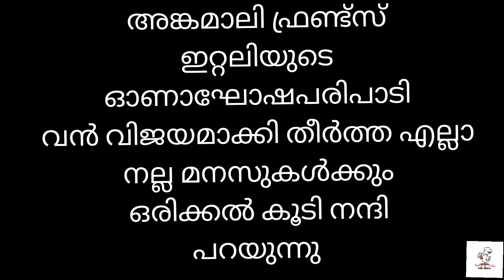Onam celebration 2023//Angamaly friends italy//മലയാളി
onam celebration part -1

gaeta trip part -1

gaeta part -2

camera :

mic:

gimbal :

Amazon